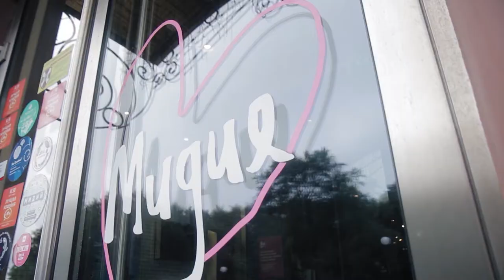«8 ВКУСОВ» / МАКС ПАВЛОВ